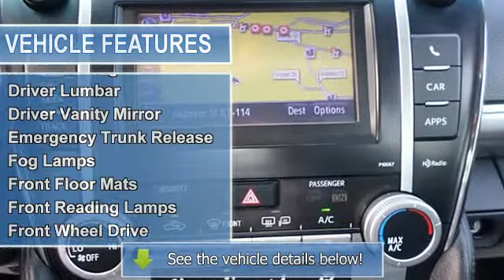2012 Toyota Camry - Kelly Infiniti - Danvers, MA 01923 - BA3770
Kelly Infiniti
155 Andover St(Route 114)

For Sale: 2012 Toyota Camry
VIN: 4T1BF1FK6CU018582
Engine: 2.5L
Drivetrain: FWD
Transmission: AUTOMATIC
Mileage: 18,627
Color: Attitude Black Metallic (exterior) Black/Ash (interior)

Features:
Excellent Condition, Car Fax 1-Owner, LOW MILES - 18,627! REDUCED FROM $22,998!, $2,800 below NADA Retail!, FUEL EFFICIENT 35 MPG Hwy/25 MPG City! Moonroof, Nav System, NAVIGATION DISPLAY A M/FM STEREO W/CD PLAYER/MP3/WMA CAPABILITY AND MORE! KEY FEATURES INCLUDE: Chrome Wheels. Rear Spoiler, Remote Trunk Release, Steering Wheel Controls, Child Safety Locks, Heated Mirrors.  OPTION PACKAGES: CONVENIENCE Package: Smart key system w/push button start, rearview camera, electrochromic rearview mirror w/compass, anti-theft alarm system, engine immobilizer, HomeLink universal garage door opener, NAVIGATION DISPLAY A M/FM STEREO W/CD PLAYER/MP3/WMA CAPABILITY: 6.1 touch screen w/vehicle info, aux audio jack, USB input w/iPod connectivity & control, SiriusXM satellite radio w/(3) months subscription, HD Radio w/iTunes tagging, Entune (3) years subscription w/Bing & Pandora, real-time info for traffic/weather/fuel prices/sports/stocks, Bluetooth hands-free phone system w/phone book access & music streaming, voice recognition, (6) speakers, Power TILT/SLIDE MOONROOF: pinch protection, dual illuminated visor vanity mirrors, rear reading lights, sliding sunshade, 8-WAY Power DRIVER SEAT: Power driver lumbar support, PROTECTION Package: carpeted floor & trunk mat set, rear bumper applique, door edge guards, PREFERRED ACCESSORY Package: carpeted floor & trunk mat set, cargo net, first aid kit. SE with Attitude Black Metallic exterior and Black/Ash interior features a 4 Cylinder Engine with 178 HP at 6000 RPM*. Non-Smoker vehicle, Clean Car Fax report!  This Camry is priced $2, 800 below NADA Retail.  VISIT US TODAY: We Make It Easy. If we advertise it, we'll have it when you get here. It's easy, it's honest and it's guaranteed! Please confirm the accuracy of the included equipment by calling us prior to purchase.